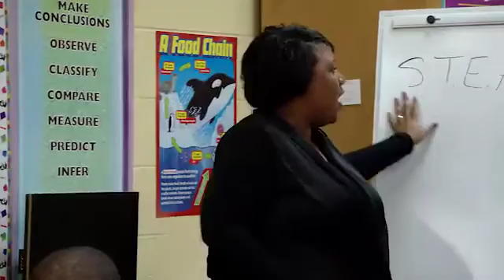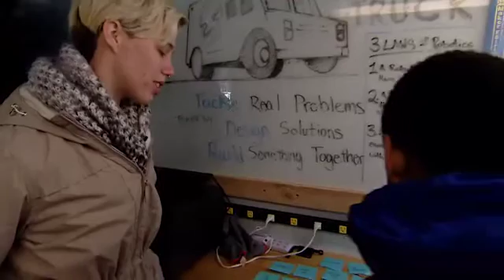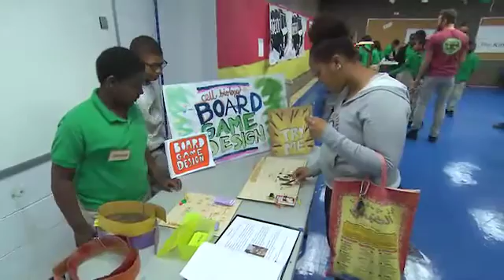Donna Davis and the STEAM Truck at the Kindezi School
Since 2014, Community Guilds has focused on delivering an innovative, gap-closing approach to education through its mobile makerspace, STE(A)M (Science, Technology, Engineering, (Arts), and Math) Truck, targeting elementary and middle school students. The STE(A)M Truck experience is anchored by a rigorous, experiential learning-based curriculum, which is brought to life in a mobile maker-space with the support and collective expertise of the local community. STE(A)M Truck creates a community of adult STE(A)M role models – “maker-mentors,” STE(A)M designers, and local artists, along with “traditional” educators – and connects them closely with youth; together, they tackle real problems, design solutions, and build things.